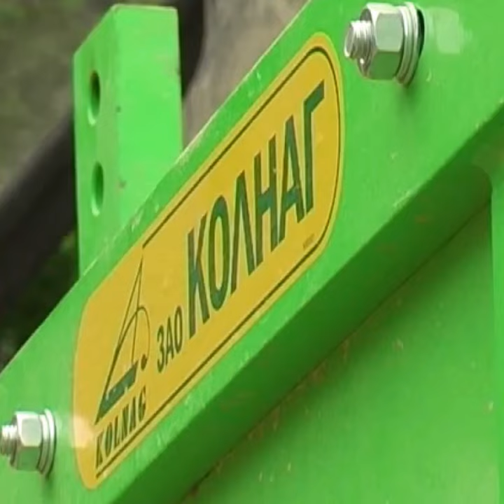Powerful cultivator comb-forming machine for potatoes and carrots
Agricultural machinery is a wide range of technical means that are designed to increase labor productivity in agriculture through mechanization and automation of individual operations or technological processes. New agricultural machinery. Buy agricultural machinery at competitive prices from trusted suppliers.

We offer an interesting selection of videos — powerful agricultural machinery to work. Mega popular fascinating video! Powerful agricultural machinery in operation: 100 popular videos. These videos have collected a record number of views, and it is not surprising, it is almost impossible to see a powerful technique at work in our daily life. Watch short videos on the topic "machinery" agricultural machinery combine harvester